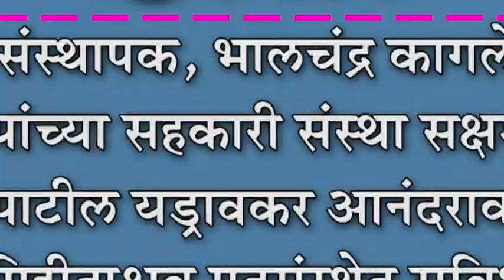संस्थापक, भालचंद्र कागले यांच्या सहकारी संस्था सक्षम- राजेंन्द्र पाटील यड्रावकर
संस्थापक, भालचंद्र कागले यांच्या सहकारी संस्था सक्षम- राजेंन्द्र पाटील यड्रावकर : आनंदराव कागले श्री पिहीताश्रव पतसंस्थेत सुविधांचा शुभारंभ